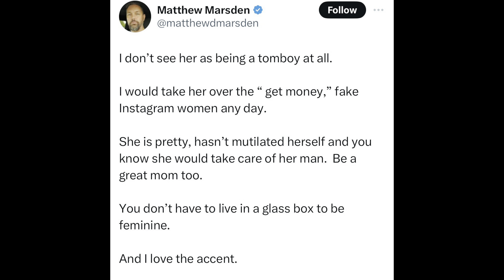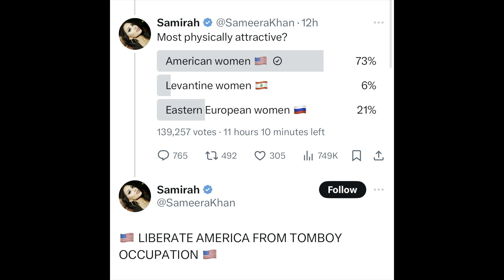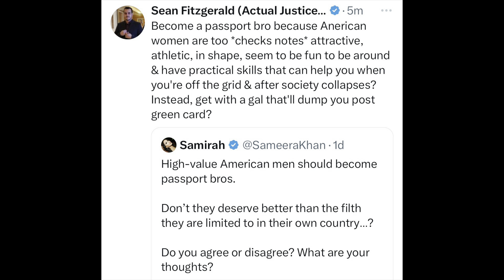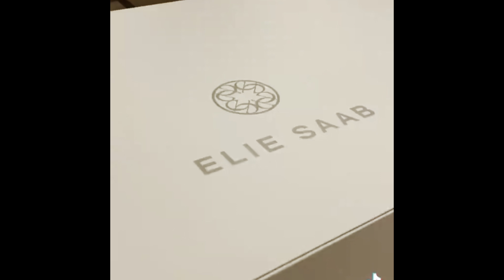Country girl triggers high maintenance middle eastern Karen. Also what men prefer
Ok this is just stupid but it shows a real divide when it comes to not just between men and women but also the divide we have between rural and urban people.

I normally don’t do these types of videos but I said screw it because it’s really important these ladies understand what it is us dudes eventually gravitate too. By that I mean what we ultimately end up trying to marry.

Very good article from psychology today who often does these studies and collects others to help explain these types of things